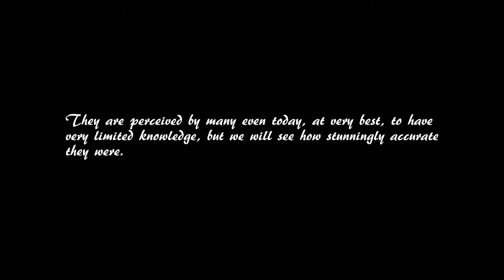Science & The Bible - Introduction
Science & The Bible - Episode 1 (The Universe Had A Beginning)

Pictures are copyrighted to their respected owners.